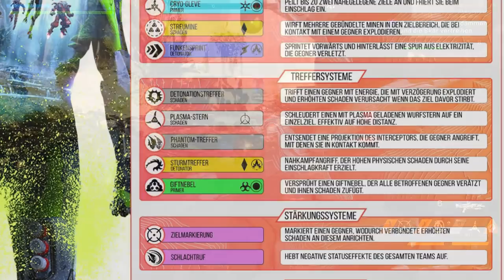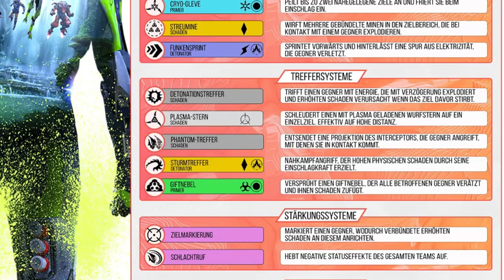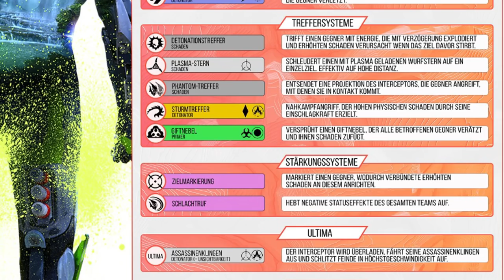Anthem: Interceptor Fähigkeiten Guide (Deutsch/German)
Anthem Javelin Guide Interceptor & seine Fähigkeiten

Anthem kaufen:
Xbox One

♔▬▬▬♜ஜ۩۞۩ஜ♜▬▬▬♔
Let’s Plays auf:

♔▬▬▬♜ஜ۩۞۩ஜ♜▬▬▬♔

Play Station Guthaben hier kaufen & Nexxoss Gaming unterstützen:

Xbox Guthaben hier kaufen & Nexxoss Gaming unterstützen:

♔▬▬▬♜ஜ۩۞۩ஜ♜▬▬▬♔

Quellen:

♔▬▬▬♜ஜ۩۞۩ஜ♜▬▬▬♔